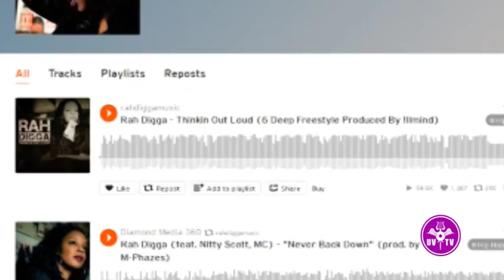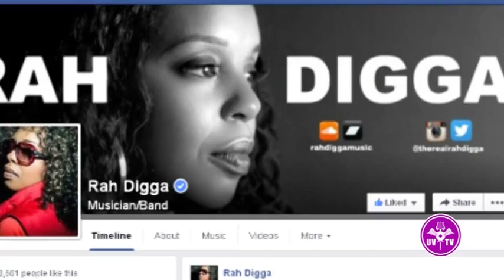Rah Digga talks with Tabou TMF on The Red Carpet * Undefinable Vision TV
Rah Digga talks with Tabou TMF on Undefinable Vision TV as they were present supporting Passionately Pink For The Cure on The Red Carpet at The 6th Annual Ocktoberfest Music & Film Festival and Music Rocks Awards at Stage 48 in New York City.

Quality Red Carpet & Special Events Media Coverage "See Things Different" today. Join the mailing list for updates event schedules

New Episodes Fridays at 8:30pm est on Bronxnet Cablevision Ch 68 Verizon Fios: Ch 34